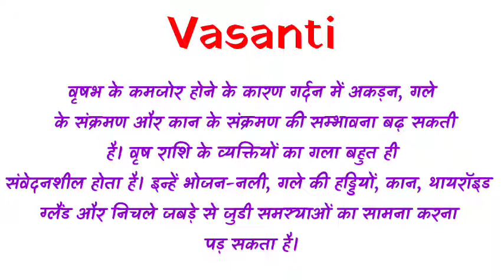vasanti ka arth | vasanti ka rashi | vasanti ka hindi | vasanti ka meaning )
friend's in this video we will know the meaning of name vasanti.